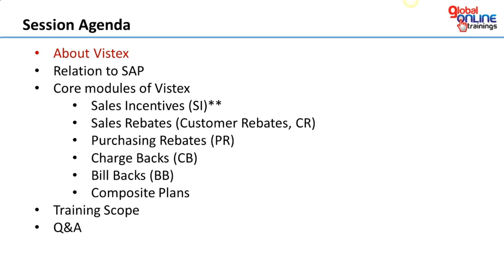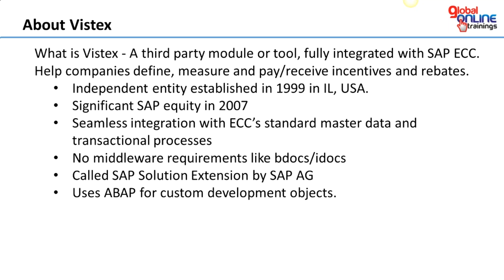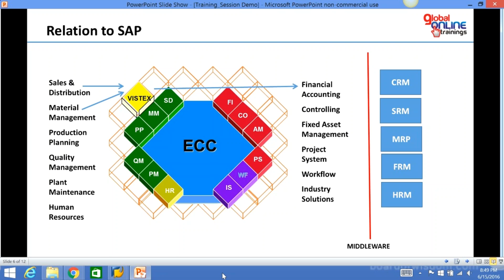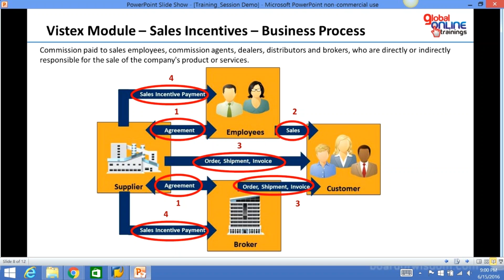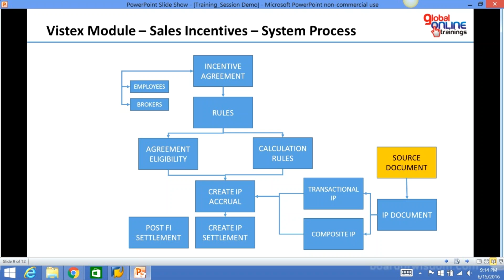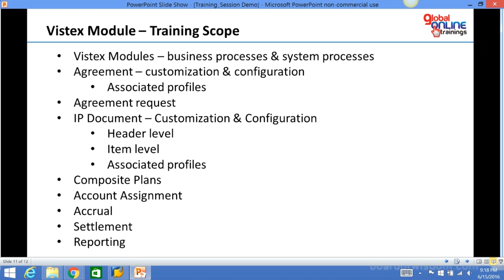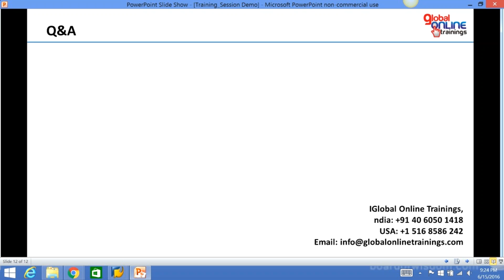SAP VISTEX ONLINE TRAINING VIDEO | SAP VISTEX COURSE DEMO SESSION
SAP VISTEX ONLINE TRAINING with real time consultants. Sign up for more about the course details

UK: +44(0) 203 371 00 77
Skype: Global.onlinetrainings